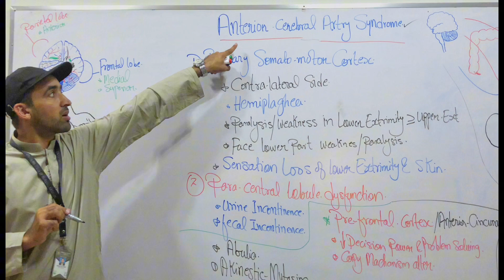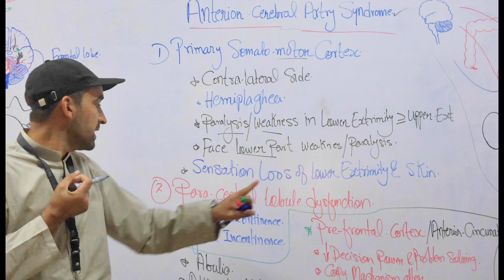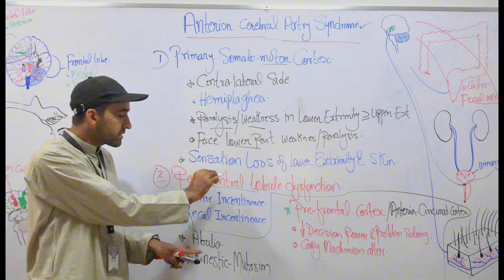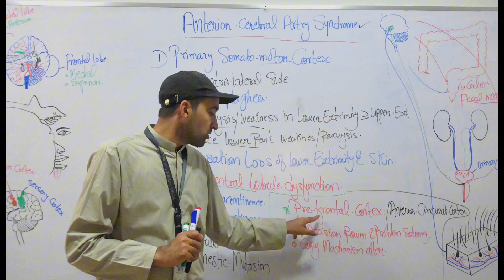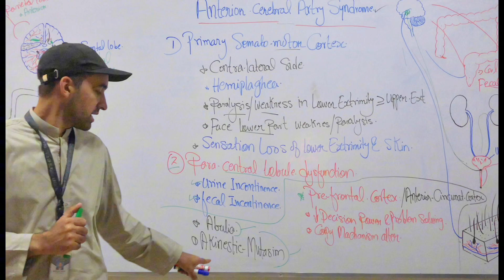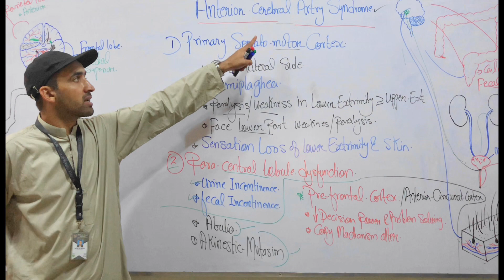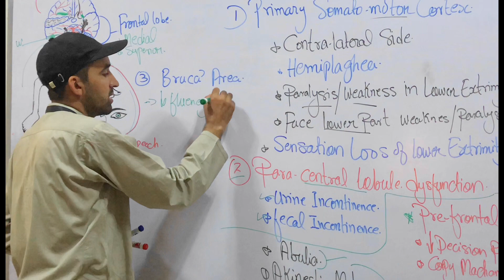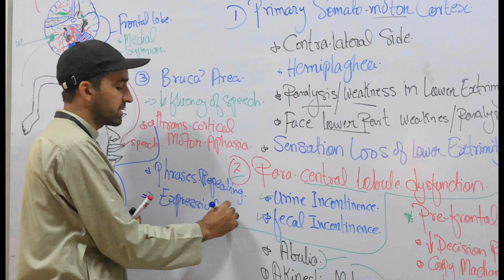Anterior Cerebral Artery Syndrome/Stroke clinical Manifestations in Hindi/Urdu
anterior Cerebral Artery Stroke syndrome clinical Manifestations